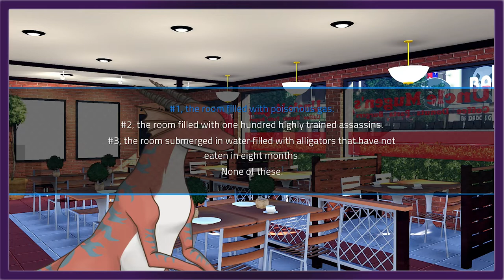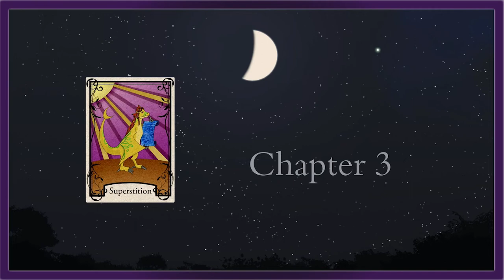Angels with Scaly Wings ~ Part 11 ~ A Deadly Date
Together, Albi and Chutney will discover love, friendship, and a little too much about themselves in this wondrous adventure through the land of dragons!